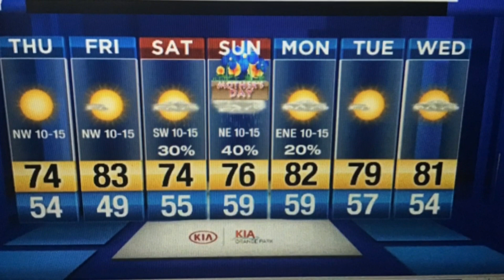Sunny, cool and breezy